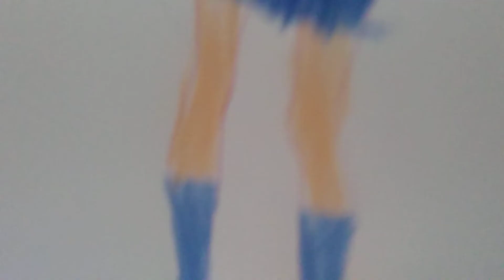Formula theme fashion coloring book -hearts and stars toy and game reviews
Big big BIG shout out to em's fun YT channel agin